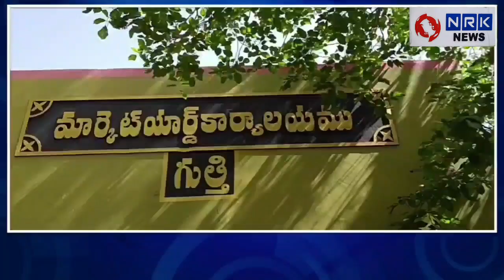గుత్తిలో వైకాపా నాయకుల సమావేశం.